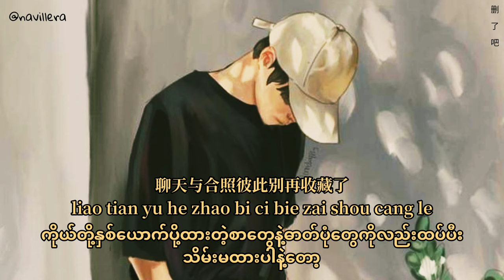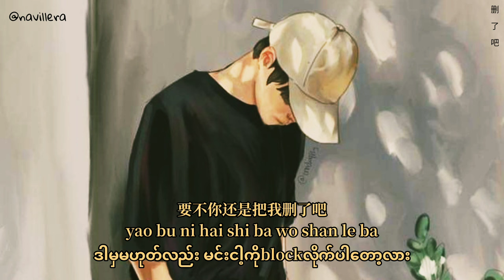烟(许佳豪)YAN XU JIA HAO[删了吧shan le ba]Myanmar translation#navillera#songsforyou